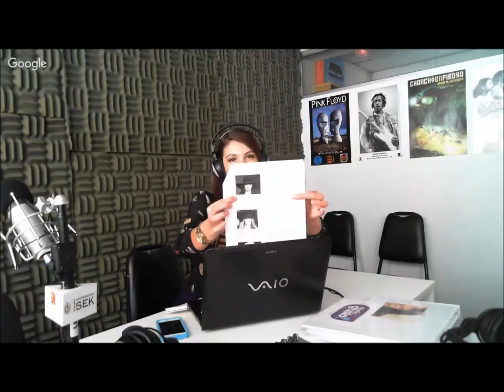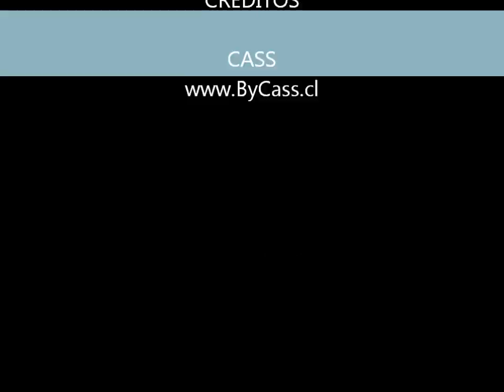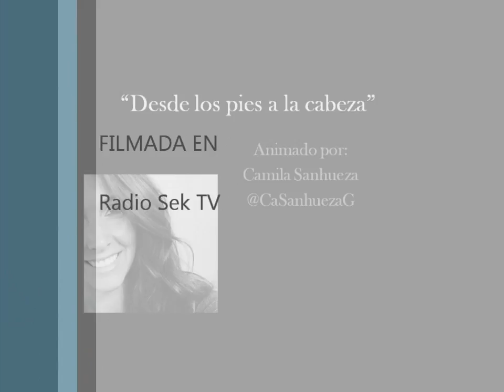CAMILA SANHUEZA - DESDE LOS PIES A LA CABEZA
DESDE LOS PIES A LA CABEZA - CAPITULO II